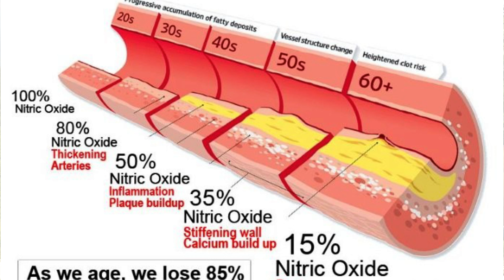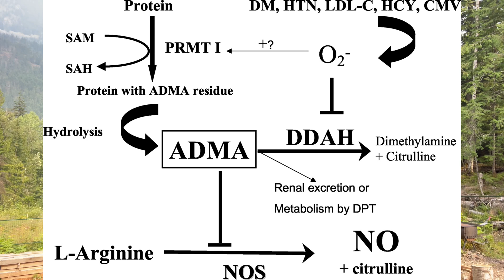How Nitric Oxide Can Prevent Plaque Buildup (and Save Your Life)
Description: Discover how Nitric Oxide could be the game-changer in preventing and reversing heart disease. Learn about the four types of NOS enzymes, why most NO supplements fail, and how to naturally boost your NO levels for optimal heart health. Featuring real patient stories and cutting-edge research.